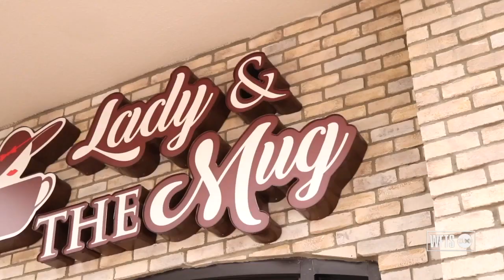Lady and the Mug in Tampa | Taste and See Tampa Bay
Lady and the Mug serves up high quality coffee and photo-worthy vibes.